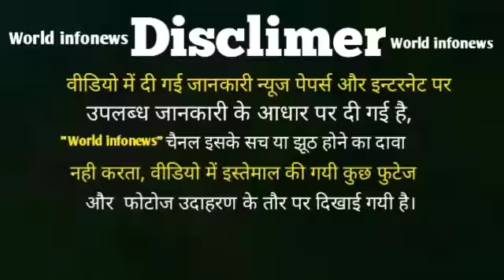सऊदी अरब: मक्का में शादी समारोह में भाग लेने पर 281 पुरुष और महिला गिरफ्तार,देखिए क्या है पूरा मामला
While Saudi Arabia's Prince Mohammad bin Salman is taking the state towards Moderate and claiming many changes, on the other hand, the Saudi police arrested 281 men and women after participating in a mixed marriage ceremony. took.

According to Arab media reports, this festival was organized in Mecca. This function was organized in the African community form. As soon as the report of the Mixed Ceremony reached, the Saudi Police officers arrived and they arrested 281 men and women.